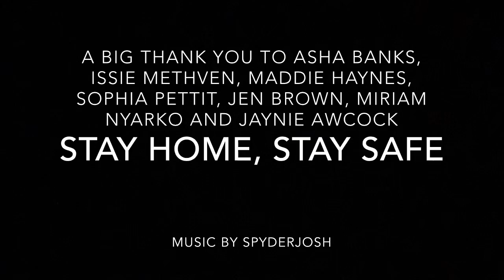“It’s quiet uptown”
Here’s a little video I decided to put together with some of my beautifully talented friends. This is dedicated to our nhs and all those affected by this terrible time. Please share and stay home, stay safe. ❤️